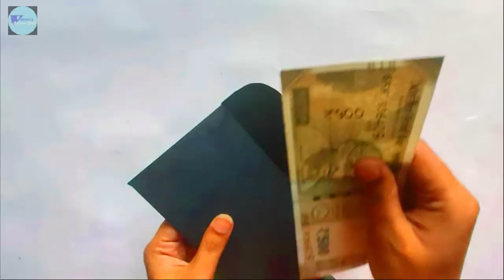DIY | How to make a designer envelope for giving in weddings | Paper envelope making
Hi friends!!!
I'm back with another craft video. Hope you will like this video.
🌸Be Creative🌸